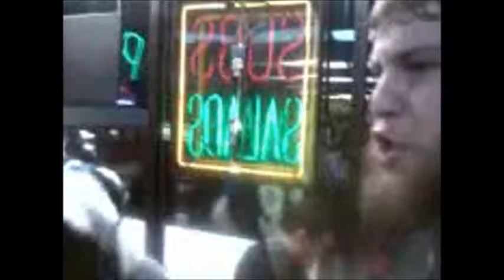Furries @ Fernandos - Friday, January 10, 2014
A video showing some of the antics of the local monthly furmeets at Fernando's Cafe in Pittsburgh, PA.